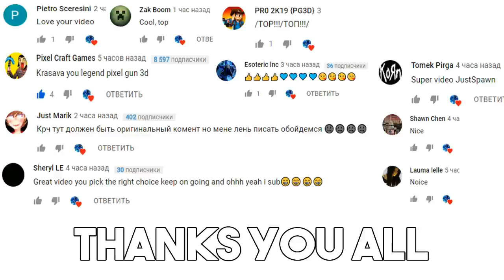Pixel Gun 3D - Animal Weapons [Gameplay] Clan Siege Battle